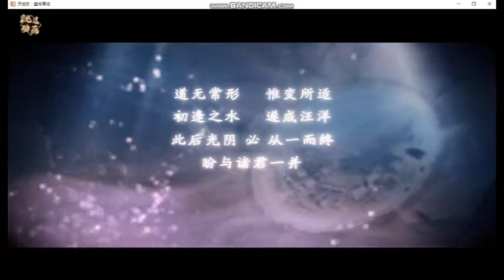天地劫 x 時輪變 願與諸君同行千里路